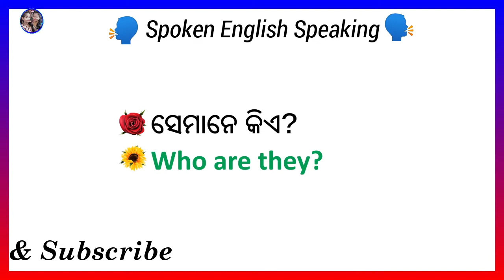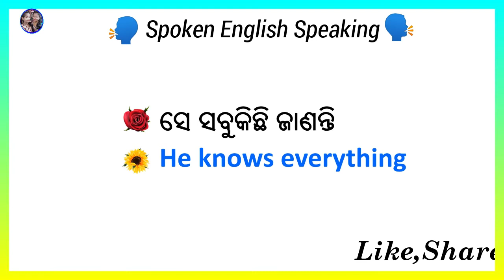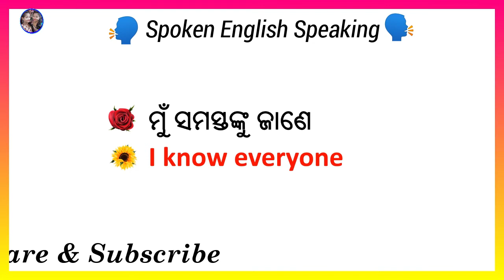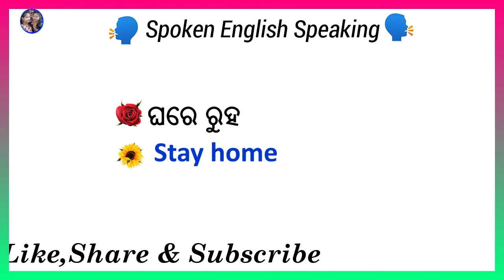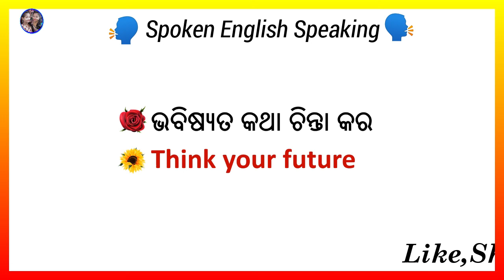Spoken English to Odia||📚🔥Short Sentences||Part-21|Daily Use English Sentences Practice||Two Sisters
spoken English learning video odia |
spoken English in odia short sentences|

1. Spoken English in Odia
2. Learn spoken English through odia
3. best spoken English class in odia
4. Odia to English translation
5. English to Odia Translation
6. Spoken English channel Odia
7. Odia spoke English channel
8. learning spoken English in odia
9. spoken English odia
10. spoken English odia episode
11. daily use sentence in odia
12. Best learning spoke English in Odia
13. English speaking Oriya translation
14. daily use Short sentences
15. odia to English translation
16. English to odia translation
17. translation in Odia
18. learning English speaking
19. translation odia to English
20. easy English Odia speaking
21. best spoken English in Odia
22. Odia to English translation easy tricks
23. Odia to English spoken English trick
24. spoken English Odia video
25. spoken English translation Odia medium
26. learn English, English speaking practice
27. English speaking
28. Spoken English in odia to English
29. Spoken English In Odia Short Sentences
30. spoken English in odia language
31. spoken English in odia to English
32. Spoken English in odia to English Part-1
33. Spoken English in odia to English Part-3
34. two sisters
35. learn English through the story in odia
36. English speaking practice in odia
37. easy English speaking practice
38. English to odia translation
39. English practice in odia
40. learn English speaking

ଜୟ ଜଗନ୍ନାଥ